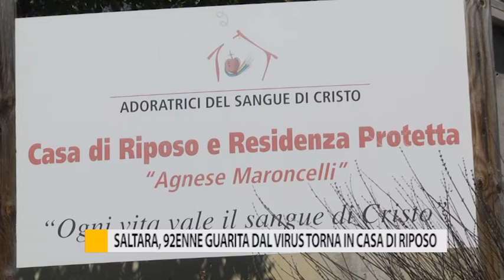Saltara, 92enne guarita dal virus torna in casa di riposo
Ecco la storia di Bruna, 92 anni, che dopo aver sconfitto il virus in ospedale è tornata nella casa di riposo di Saltara, nel comune di Colli al Metauro, dove ha voluto, come prima cosa, fare una videochiamata alla nipote per augurarle buon compleanno.